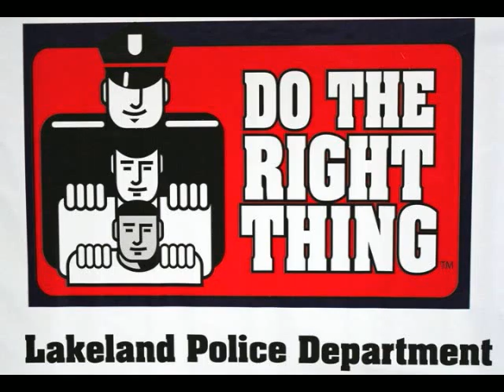DTRT Parent Testimonials